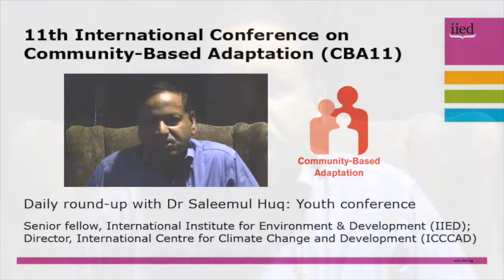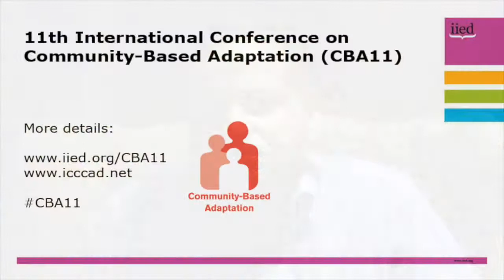CBA11 daily updates: youth conference, with Saleemul Huq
IIED senior fellow Saleemul Huq described the youth conference taking placein parallel with the 11th International Conference on Community-Based Adaptation (CBA11) as "amazing".

More than 150 youngsters attended the event, and Huq was there in person to speak at the opening on 28 June.

CBA11 takes place in Kampala, Uganda, from 26-29 April, 2017. This focus of this year's conference is on harnessing natural resources and ecosystems for adaptation.

The conference is organised by the International Institute for Environment and Development (IIED), the International Centre for Climate Change and Development, the International Centre on Climate Change and Development (ICCCAD), the Makerere University Centre for Climate Change Research and Innovations (MAK) and the Uganda Ministry of Water and Environment.